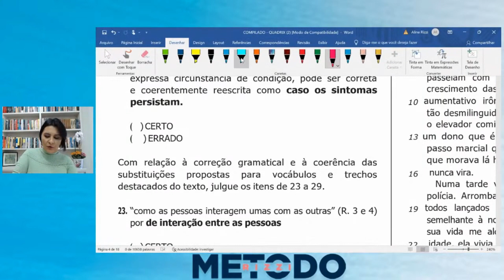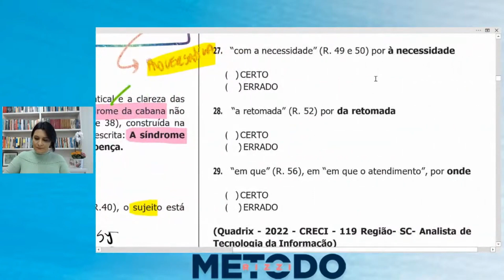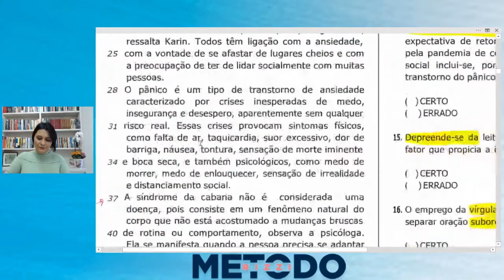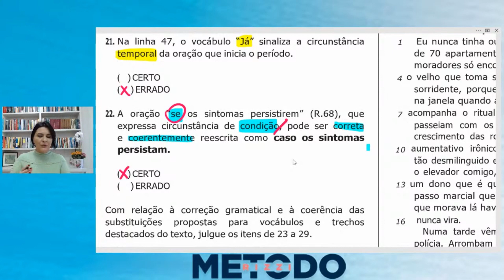Aline Rizzi | Que questão é esta? #51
🤓 Precisa começar do começo? Aprenda Português do zero para concursos e para a vida em apenas 25 horas!
🚀 FAÇA PARTE DO MÉTODO RIZZI DE APRENDIZAGEM e mude a sua forma de encarar a Língua Portuguesa! Você descobrirá que nunca precisava ter sofrido!